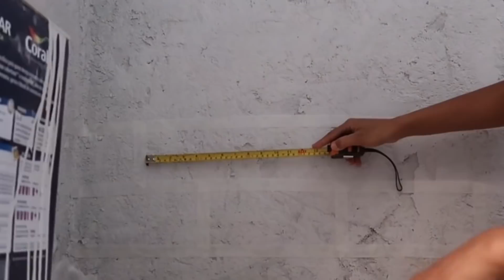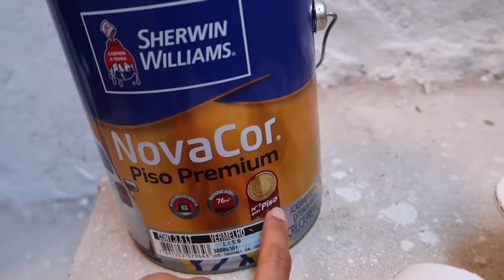TRANSFORMEI MINHA VARANDA ESTILO PINTEREST | DECORAÇÃO | FICOU MUITO LINDAA 😍